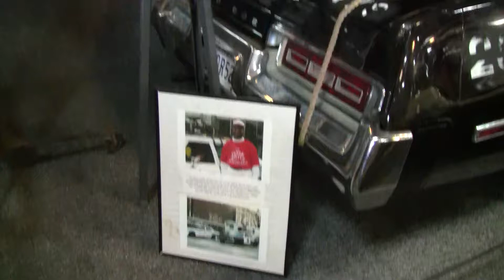Blues Brothers Car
Blues Brothers Car Enough Said.